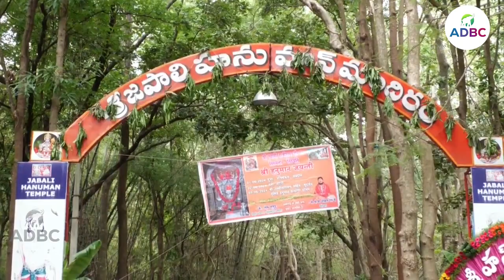Pawan Kalyan Fan Tough Ritual For Win In Pithapuram | AP EXIT Polls | AP ELECTION Results | ADBC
ADHWAITA MEDIA & BROADCASTING Pvt .Ltd :  We always bounded to telecast genuine news about the society and government. We are providing news about Andhra Pradesh politics, Telangana Politics  and national politics.